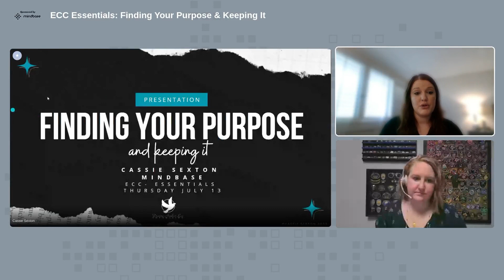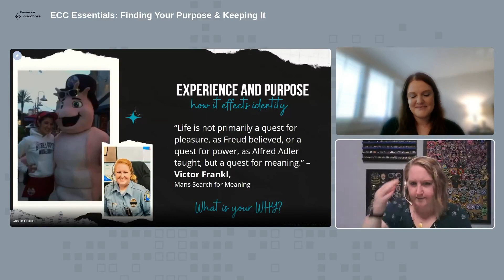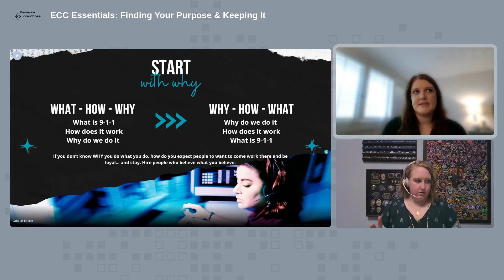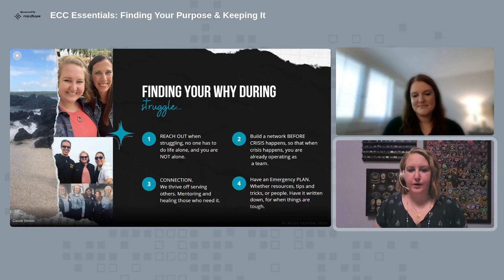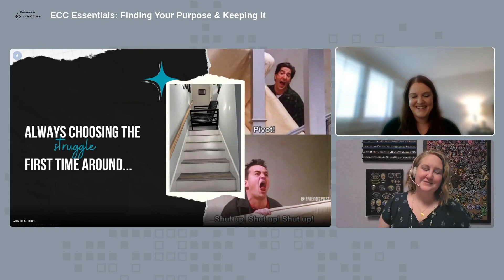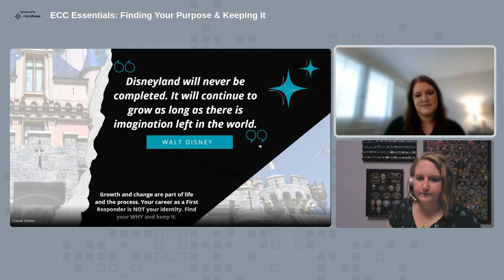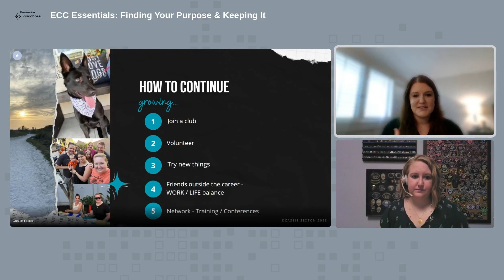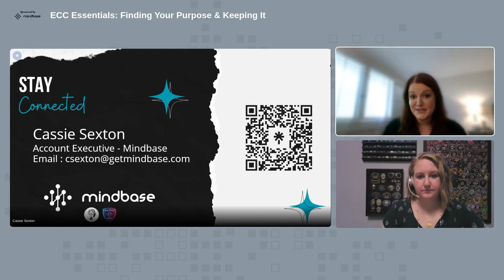ECC Essentials Episode 11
Have you found your purpose?